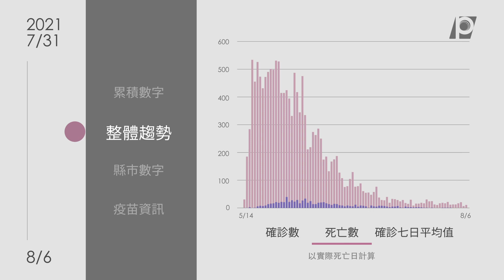【P有影】疫情週報》單週確診數降至百例以下 35.8%國人打完第一劑疫苗｜20210806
本週單週確診數持續降低，且首次單週確診數控制在百例以內，僅87例。疫情主要集中雙北及桃園，其中雙北確診數偏多，但皆在10例上下，可見先前零星群聚感染獲控制。

本週通報死亡個案有7例，較上週微幅上升，但多為舊案延遲通報，若以實際死亡日觀察，八月尚未有患者死於新冠肺炎。

截至8/5，有35.8%的國人完成一劑疫苗接種，若將兩劑疫苗接種人次加總，已達887萬5048人次。根據指揮中心數據，我國目前剩餘疫苗量，AZ加上莫德納僅剩約152萬劑，未來疫苗接種速度將受進口及國產疫苗供貨狀況影響。